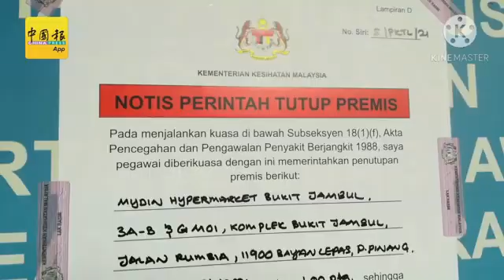◤北马疫急◢ 隔离的员工确诊 武吉占姆迈丁关闭消毒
（槟城18日讯）武吉占姆广场迈丁霸级市场，因有一批员工确诊新冠肺炎，而遭卫生局下令关闭消毒。
摄影：梁杰华